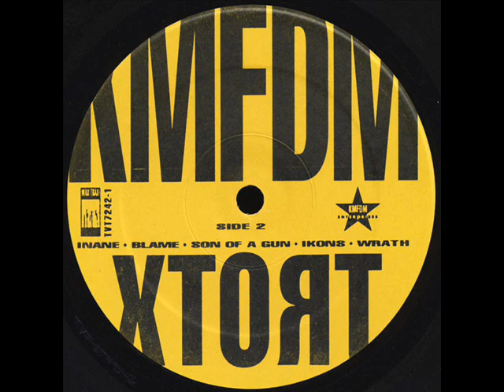KMFDM - XTORT (1996) - WRATH (VINYL RIP)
This is also just a tester, to see if the results of any of my vinyl rips will come across as 'satisfactory'.  Please understand that the extra 'noise' is a result of imperfect equipment, but, I was focusing on achieving the fullest sound possible for the track.  Enjoy!